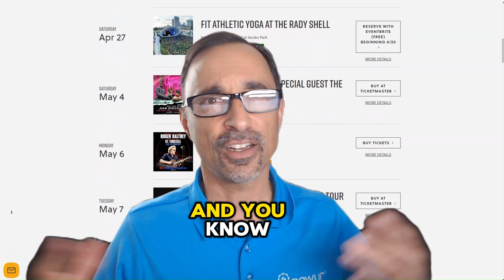Rady Shell San Diego 2024 Concert Series | Living in San Diego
Get ready for an amazing concert series at Rady Shell in Jacobs Park in 2024, featuring John Legend, Jason Mraz, Harry Connick Jr, and more.
- 🎵 Concert lineup includes John Legend, Jason Mraz, Harry Connick Jr, and other exciting artists.
- 🌦️ Rain or shine, the concerts at Rady Shell offer a picnic-like atmosphere for everyone to enjoy.
🆓 FREE RESOURCES:
🏠REAL ESTATE AGENTS! WE ARE EXPANDING!